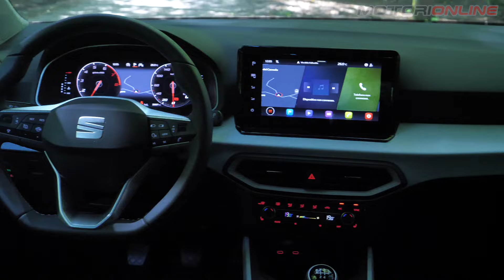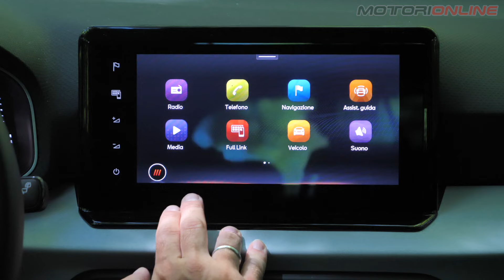Seat Arona Black Edition 2024 | Com'è & Come Va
Mentre attendiamo il debutto della prossima generazione previsto per aprile 2025, abbiamo avuto l’opportunità di testare su strada la generazione attuale della Seat Arona, equipaggiata con il motore 1.0 EcoTSI da 95 CV nella versione Black Edition. Ecco le nostre impressioni nel nostro format Com'è & Come Va.

SOMMARIO

0:00 Introduzione
0:30 Dimensioni
0:50 Design
1:28 Abitacolo e Materiali
3:00 Tecnologia di bordo
3:41 Abitabilità posteriore
4:46 Bagagliaio
5:31 Motore in prova
6:20 Consumi
7:00 Prova su strada
8:55 Pro e Contro e Prezzi

Servizio di Simone Dellisanti
Riprese di Alessandro Ranzenigo